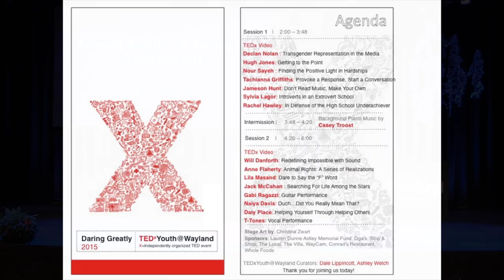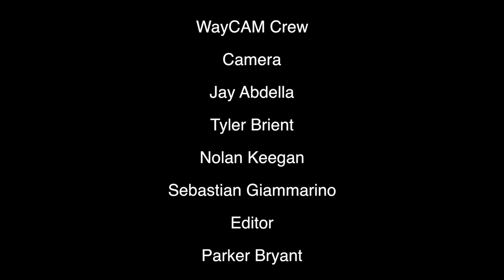Animal Rights: A Series of Realizations | Anne Flaherty | TEDxYouth@Wayland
Anne Flaherty, a high school student once obsessed with marine mammals shares how her realizations about how humans treat animals requires actions both personal and community wide. In Animal Rights: A Series of Realizations Anne shows us how we can align our actions with our beliefs.

Anne was recently appointed to the 2015 National Youth Leadership Council of Jane Goodall's Roots and Shoots, an organization dedicated to conservation.